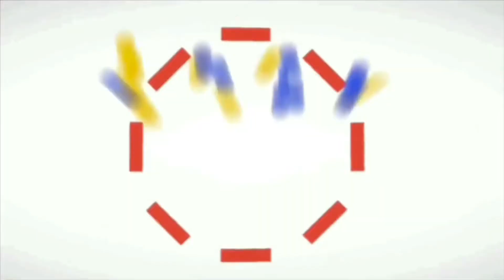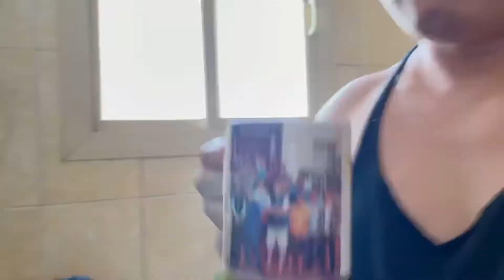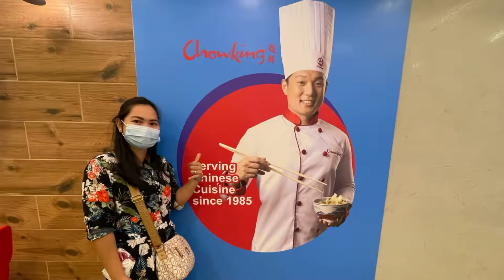CHOWKING Sarawat Jeddah Saudi Arabia